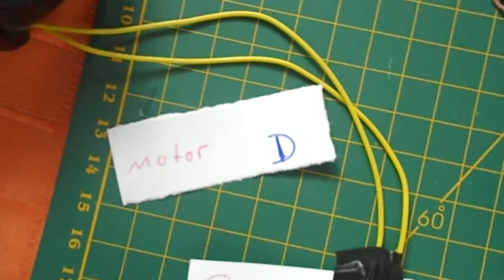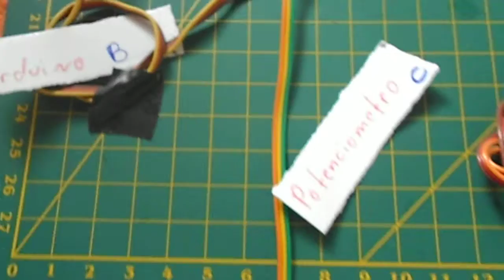ServoMotor + Ponte H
Eu mostro o processo como desmontei o servomotor e usei ele para fazer uma ponte e controlar a Ponte H como se um Servomotor e de forma precisa.

A = Circuito principal Servomotor
B = Pinos que vão para Arduino
C = Fios que vão para o Potenciometro
D = Fios que alimentam o motorzinho do servo.

Na ponta do eixo do motor tem um potenciometro apoiado na madeira, para controlar o giro

I show the process as the servomotor disassembled and used it to make a bridge and control the H bridge as a Servomotor and accurately.

A = Servomotor Main Circuit
B = pins that go Arduino
C = Wire going to the potentiometer
D = Wire feeding the little engine servo.

At the tip of the motor shaft has a pot supported on the timber for controlling the rotation